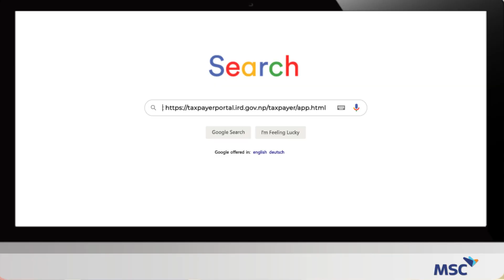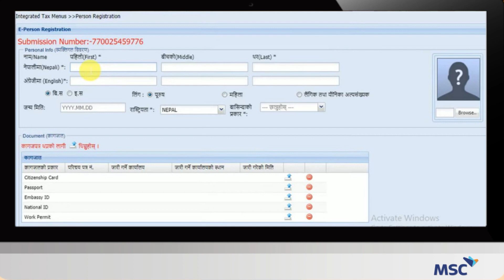Module 4: Business registration | How to apply for PAN/VAT registration for your business?